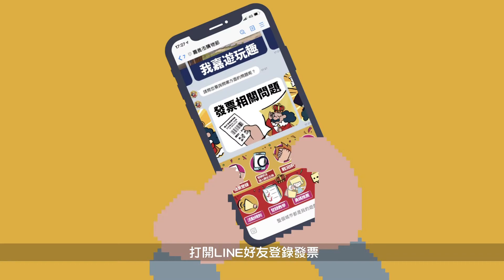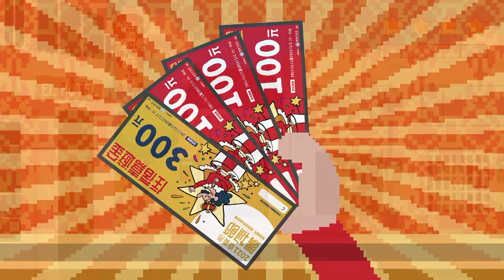世新新聞 CYO嘉義市青年管弦樂團登場 美好音符撫慰疫後心靈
110年10月25日 (一) 世新新聞

 CYO嘉義市青年管弦樂團登場 美好音符撫慰疫後心靈

突破新冠疫情衝擊，嘉義市青年管弦樂團(CYO)年度音樂會日前在嘉義市政府文化局音樂廳登場，在指揮范楷西教授選曲規劃下，率領訓練精實的團員演奏精彩音樂篇章，還特地加入旋律輕快的曲目，解放並放鬆疫後心靈，民眾踴躍索票前往聆聽，直呼滿足過癮。巿長黃敏惠也到場祝福演奏成功，並請觀眾好好享受這場音樂盛宴。